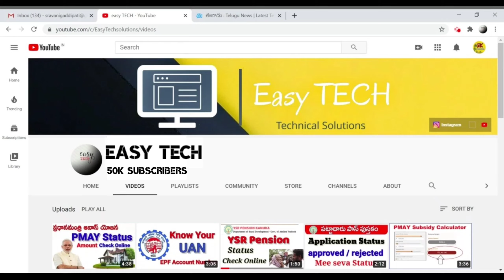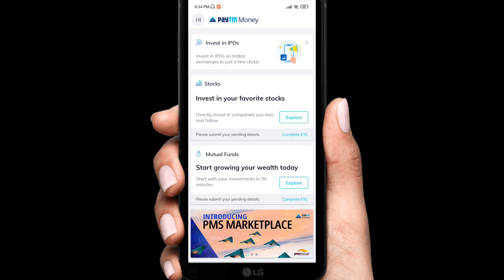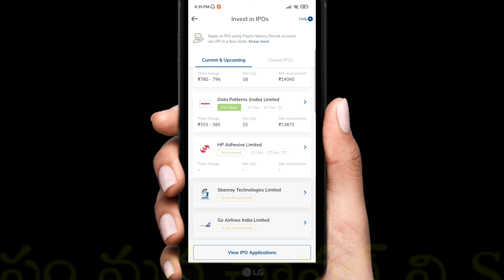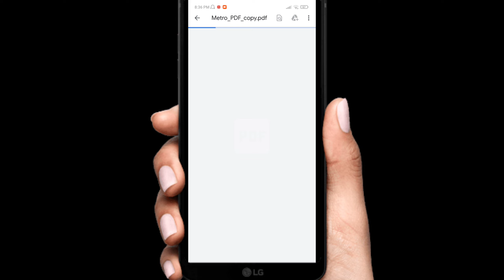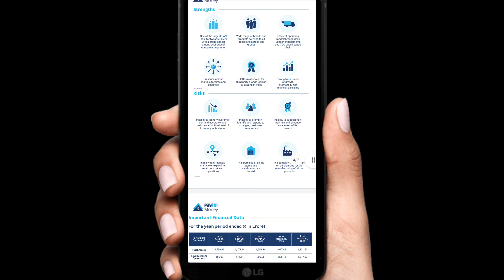How to choose IPO for investment? | Tips to Invest in IPO